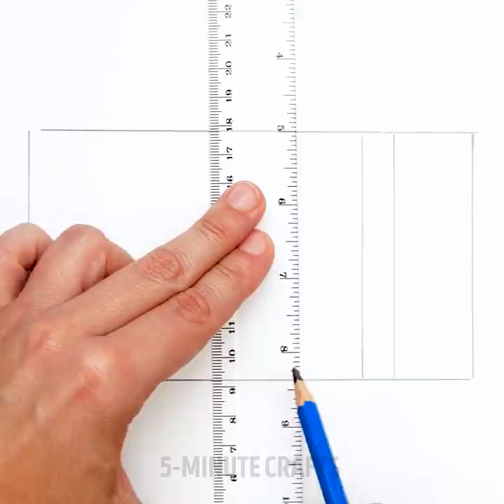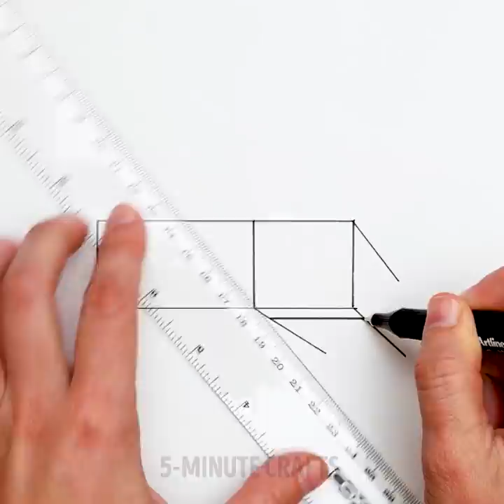25 EASY WAYS TO DRAW LIKE A PRO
CRAZY IDEAS TO DRAW IMPRESSIVELY

Awake your inner artist because today we’ve prepared a video with the best and easiest ways to draw like a pro! We know sometimes it may feel like it’s impossible to actually draw something nice, but today you’ll see just how easy drawing can be if you have the right technique. We’ll start off with an amazing 3D staircase drawing. We know, sounds pretty challenging right? Don’t sweat it! In this video you’ll learn a terrific simple way to do it and the result will make you look like a professional for sure.

We’ll also show you how to paint with colors and different painting techniques. You’ll learn how to use one of these techniques to paint a beautiful toucan. If you love flowers, there’s a beautiful orange blossom drawing that you can master in a heartbeat. Don’t waste more time, try it out!

Watch this video until the end to see the amazing water marker drawings you could create and paint all by yourself.

TIMESTAMPS:

0:29 – 3D Staircase
2:14 – Realistic mosaic
5:57 – Beautiful bird paint
8:25 – Orange flower technique
10:39 – Water marker drawings